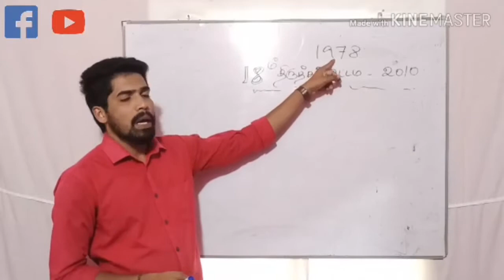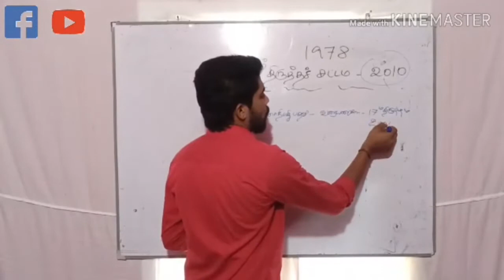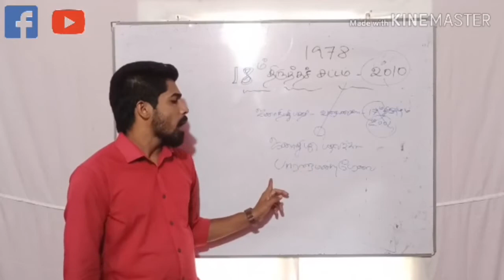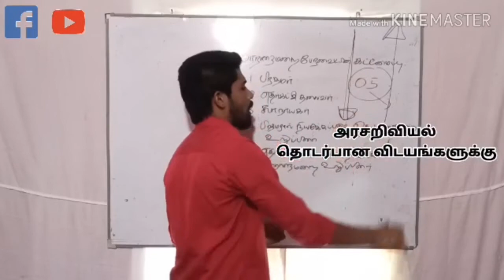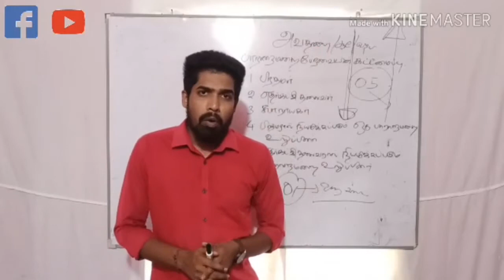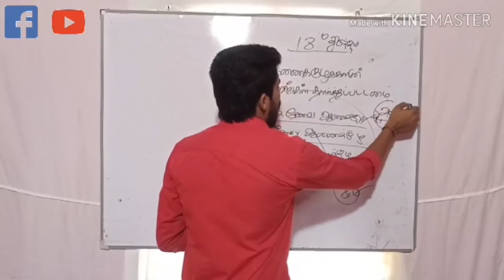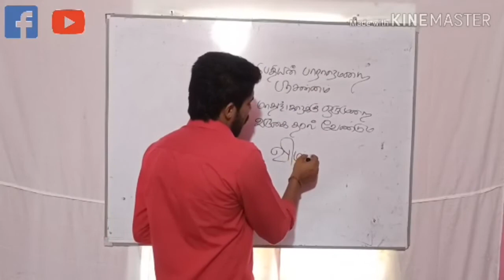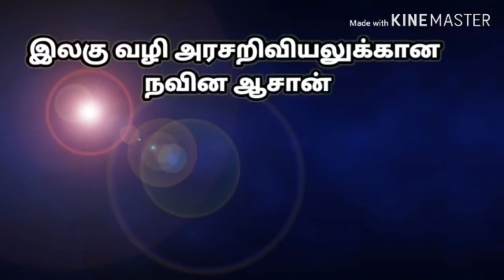பதினெட்டாம் திருத்தம் பற்றிய பார்வையுடன் இலகு வழி அரசறிவியலுக்கான நவீன ஆசான் T.R. ஜாதவன்........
இவ்வாண்டு உயர்தர பரீட்சை எழுதுகின்ற மாணவர்களுக்கு அதிகம் பயணிக்கின்ற காணொளி பதினெட்டாம் திருத்தம் பற்றிய பார்வையுடன்  இலகு வழி அரசறிவியலுக்கான நவீன ஆசான் T.R. ஜாதவன்.

POST BY - H. S